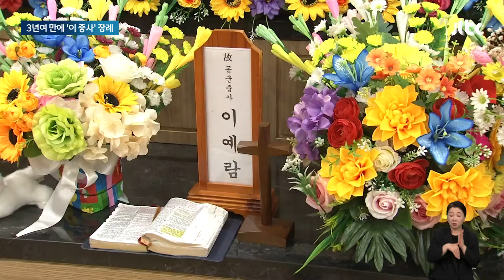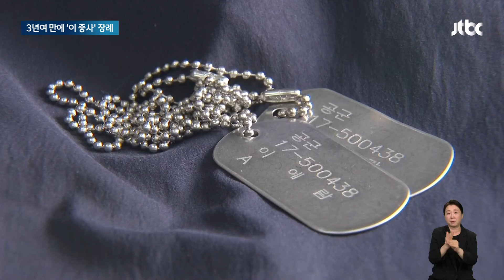"이젠 보내줘야죠"…3년여 만에 고 이예람 중사 장례 / JTBC 뉴스룸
군인의 억울한 죽음이 또 있죠, 공군에서 성추행 피해를 겪고 2차 가해에 시달리다 숨진 고 이예람 중사의 장례 절차가 3년 2개월 만에 치러집니다. 딸의 곁을 지켜왔던 아버지는 이젠 보내줄 때가 됐다고 말했습니다.